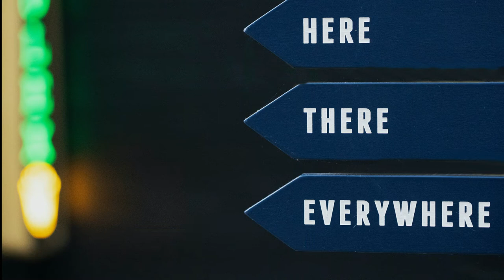Find Me Here Patrick Patriki (Enjoy The Music Mania )...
Music Mania
Free Music From Youtube Music Audio Libary...